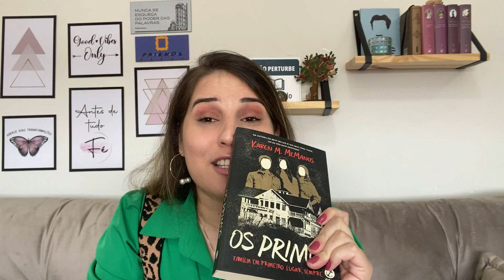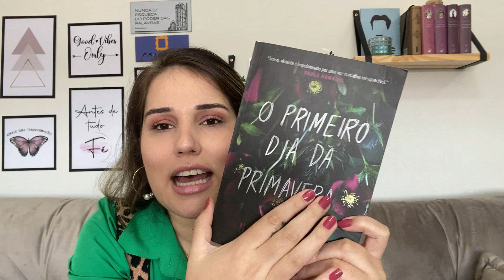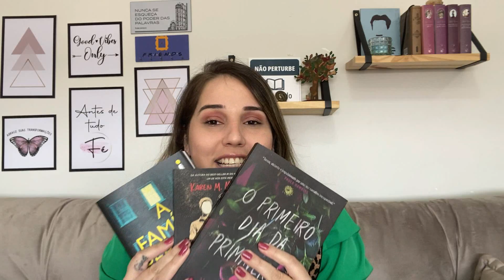VOCÊS ESCOLHEM A LEITURA DO MÊS DE SETEMBRO - VAMOS LER JUNTO? || Jéssica Lopes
Oi gente! Hoje é dia de vídeo onde vocês escolhem uma das minhas leituras do mês. Espero que gostem!

Link para compra dos livros mencionados:
- Os primos
- O primeiro dia da primavera
- A família perfeita

Beijão!!